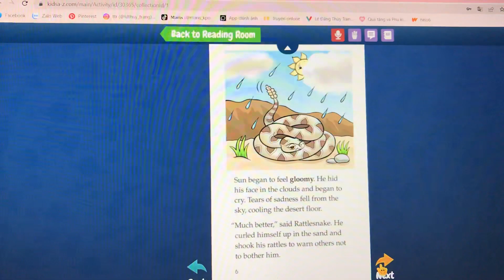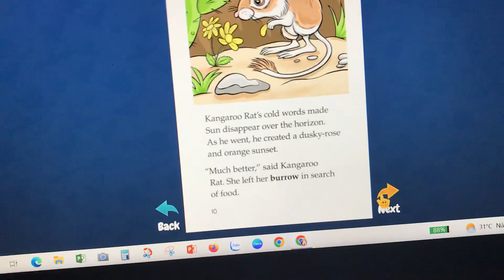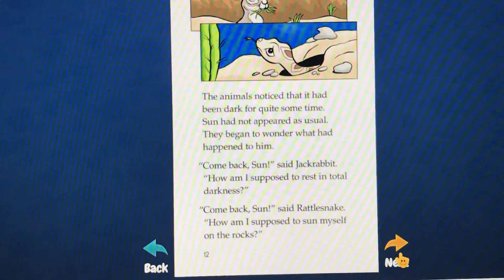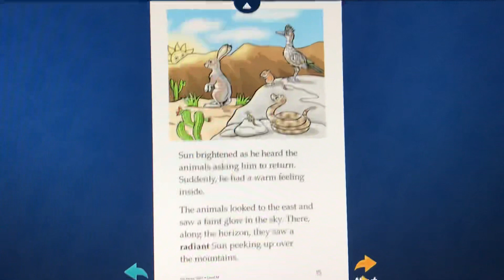Tina - Go Always Sụn